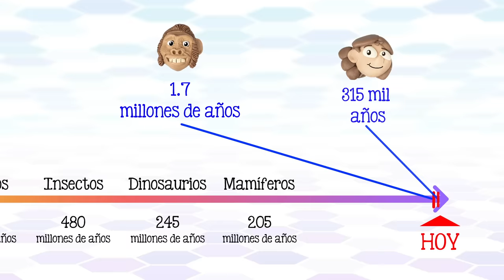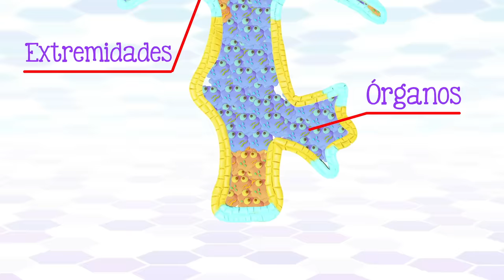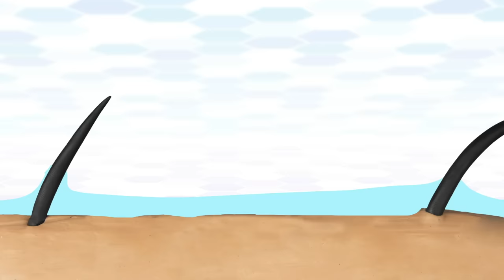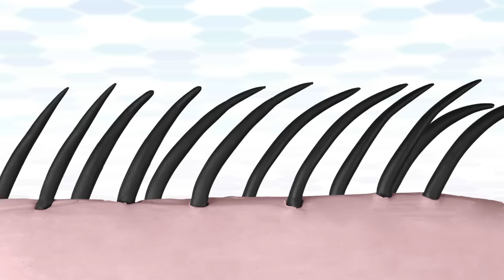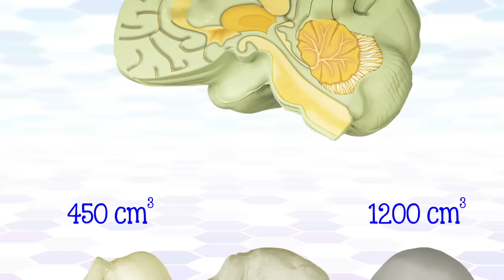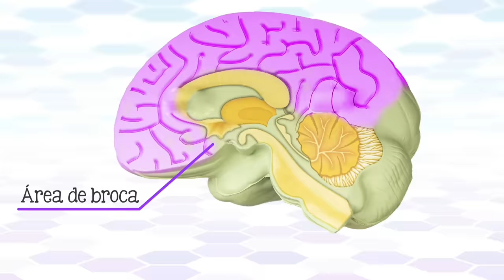¿Cómo evolucionó el Homo sapiens?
¿Cómo llegó a existir el ser humano? ¿Cómo llegamos a convertirnos en lo que somos ahora desde el australopithecus o los primeros primates? Acércate a descrubrir cómo evolucionaron las características que nos hicieron humanos.

Una buena parte de la información de este video se tomó de la revista Scientific American "What Makes Us Human", Volumen 22, Número 1. Verano de 2013

Guión: Tonatiuh Moreno
Ilustraciones:  Erasmo Rodríguez
Fotos: Pako Rodríguez
Voz: Javier Lacroix
Animación: Alejandra o Sofía Espinosa
Edición: Erick Blackmer